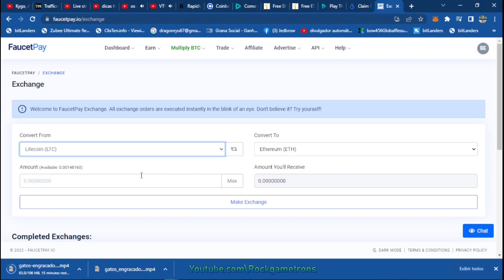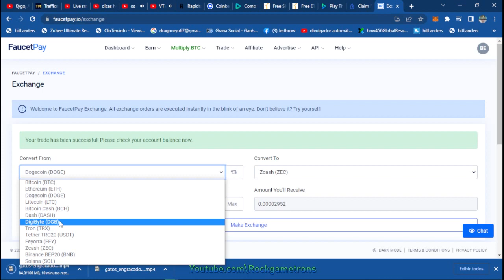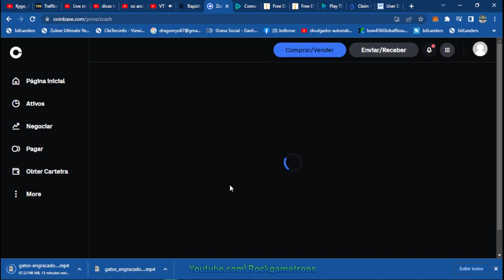faucetpay fazendo trocas e saques em zecash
faucetpay

se inscreve canal
planeta selvagem
the funny animals